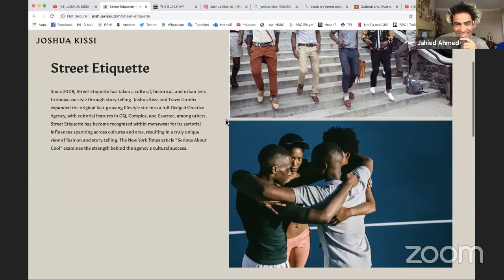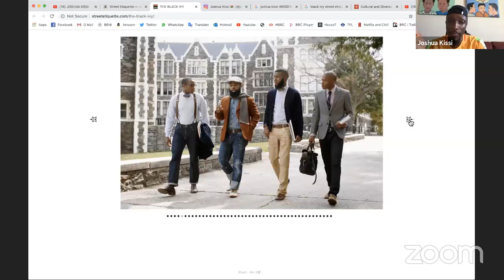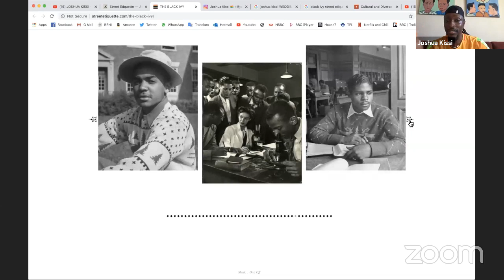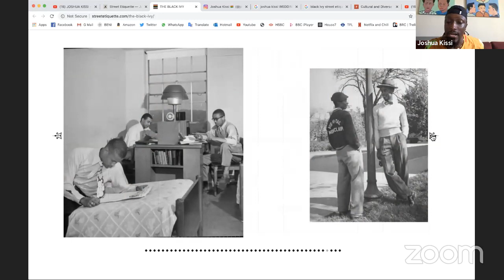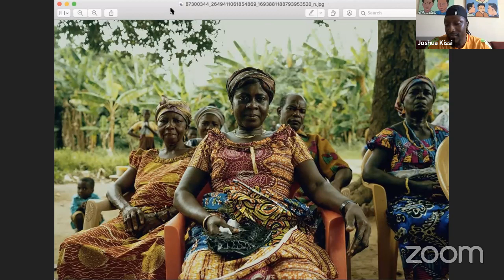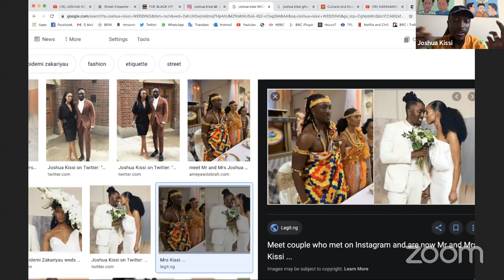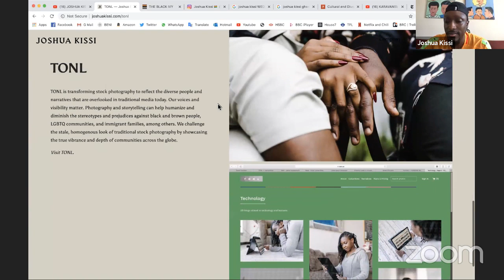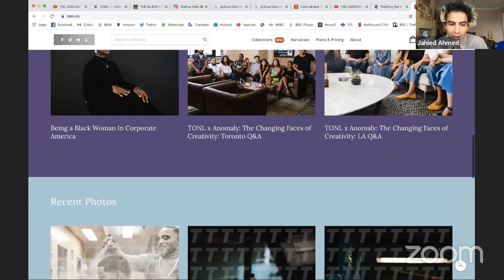KARAVANSERAi || Ep 4 ft. Joshua Kissi - "Creating Living Art In Our Community, Not Just Instagram"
Joshua Kissi of Street Etiquette and TONL, the man behind a global Nike campaign and reimagining what diaspora representation looks like joins us this session.

We dissect the genesis of his creative journey from small boy in the Bronx with a bootleg camera, and how he started one of the most successful cultural blogs which put him on Nike's radar. Quickly he became an ambassador and cultural icon, but leveraged his platform into instigating real institution change through his company TONL.

Joshua talks about our need to develop a pan-diasporic narrative that brings us together in new and. nuanced ways.  How do we shape the future world we want to see?